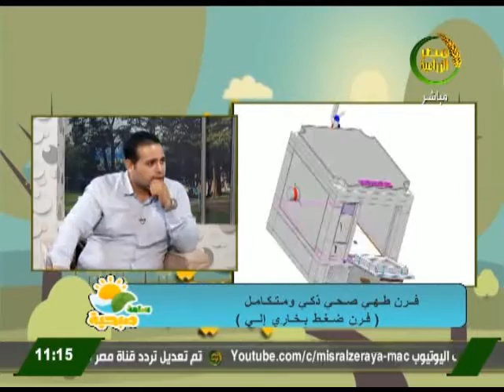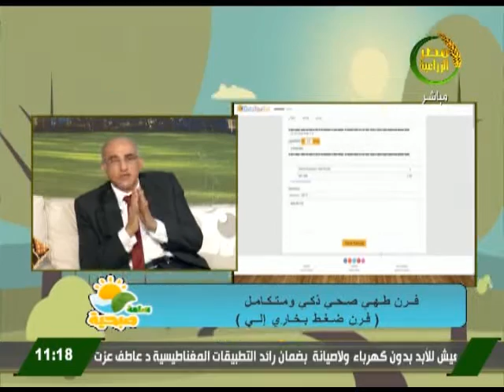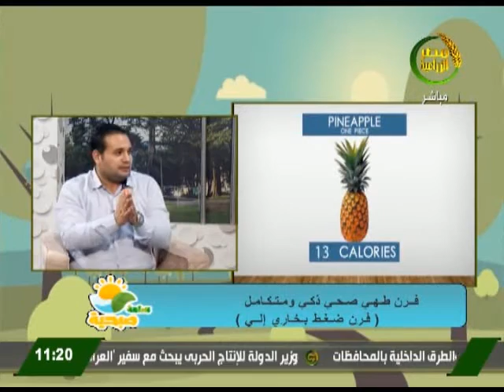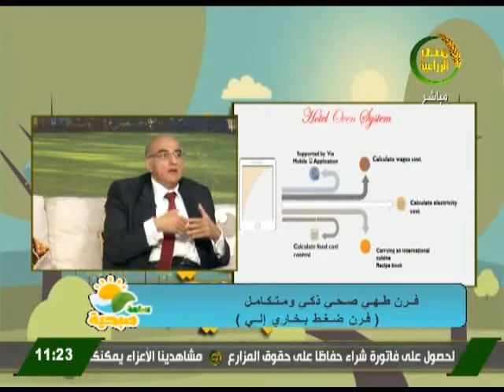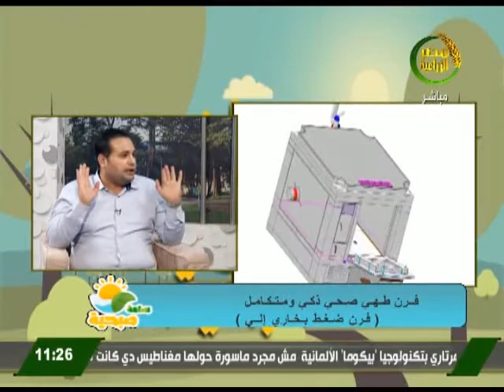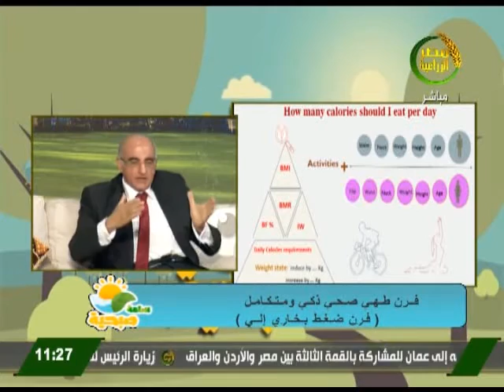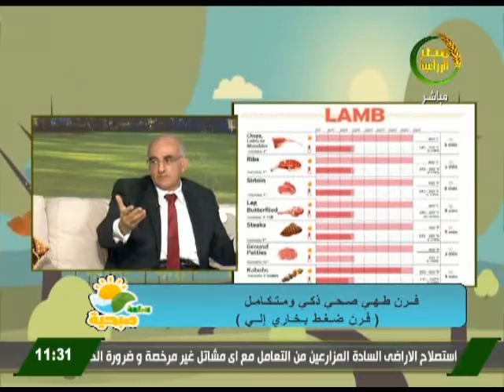ساعة صبحية| الغذاء الآمن تعرف على الاختراع الجديد مع المخترع هشام التونسى خبير تغذية26 8